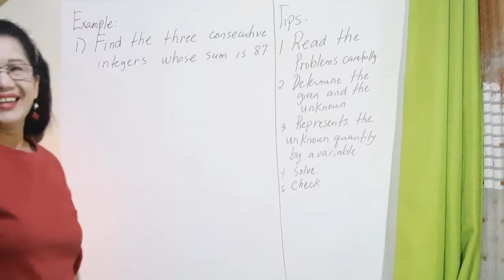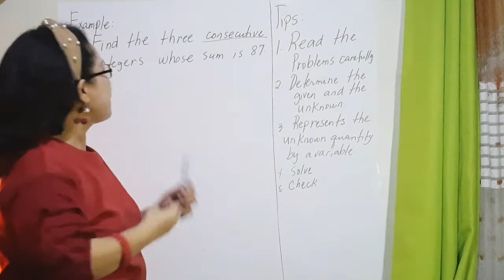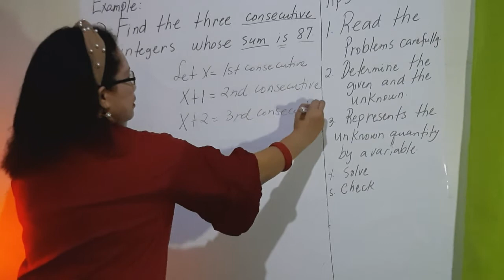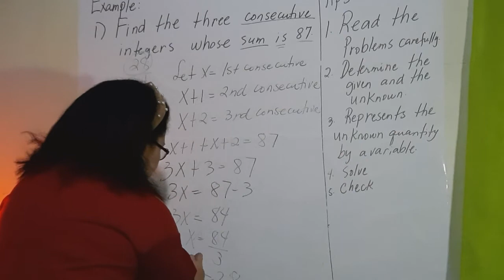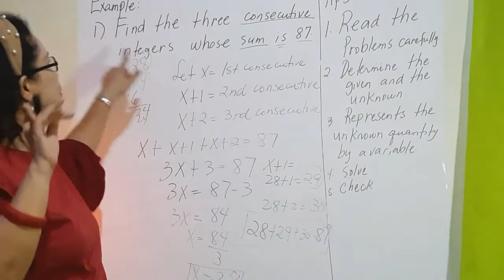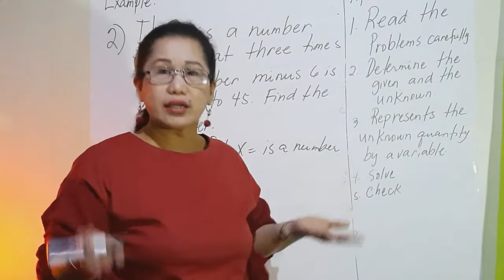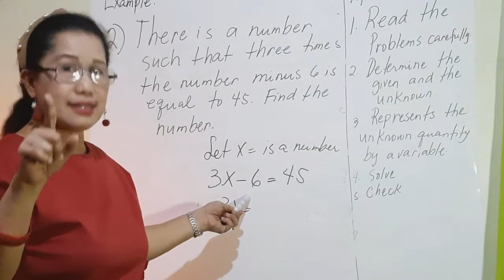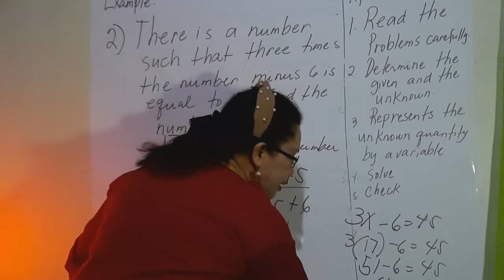Tips on how to solve word problem/easy way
This video contains the tips on how to solve word problem in algebra .It involves Number problem. Tips on how to do do it in an easiest way. wordproblem solving math Tips strategy#